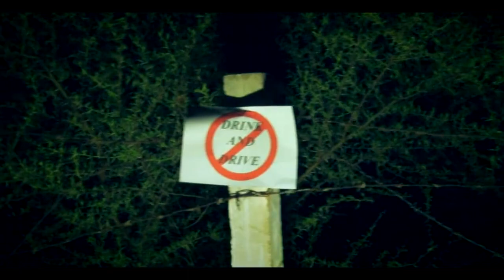do not drink and drive short film trailer 2018 | sagar sharma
concept by sagar sharma